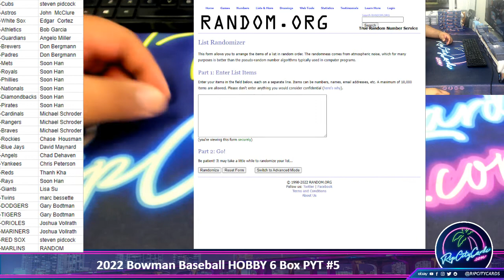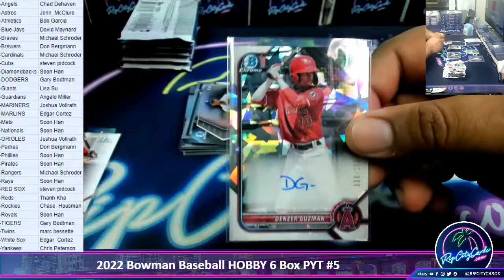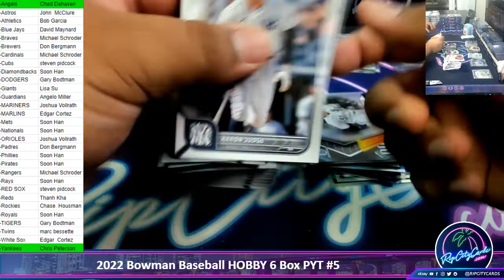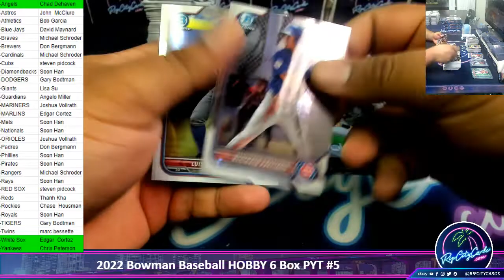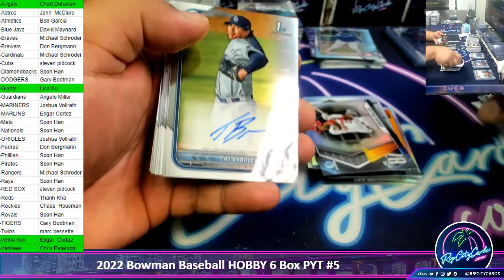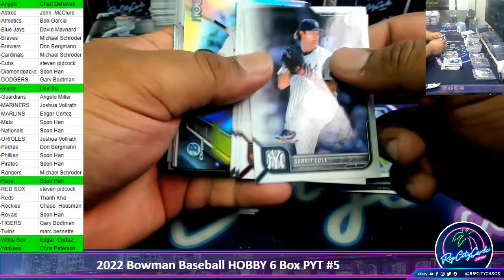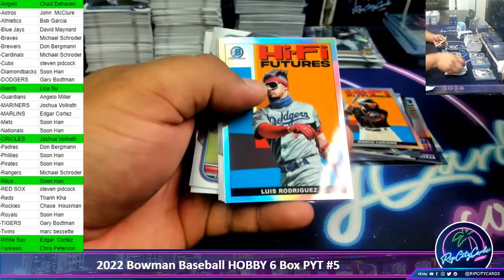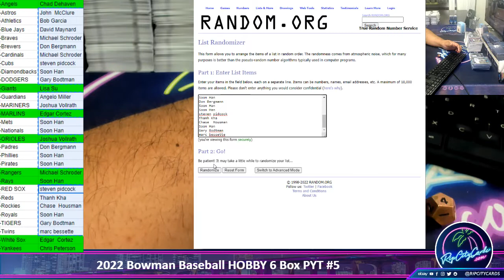2022 Bowman Baseball HOBBY 6 Box PYT #5